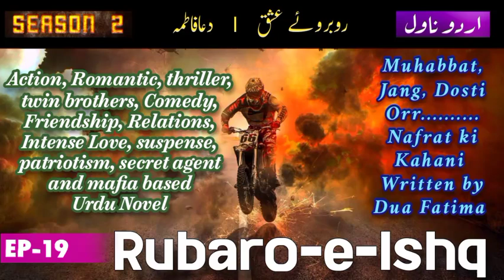Rubaro e Ishq Urdu Novel by Dua Fatima - Episode 19 | Season 2 | Gangsters based novel